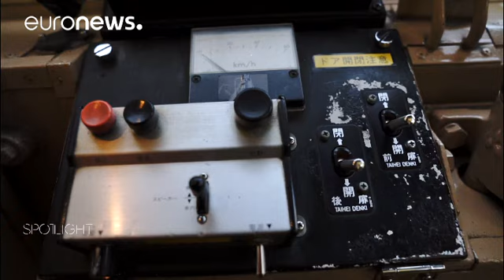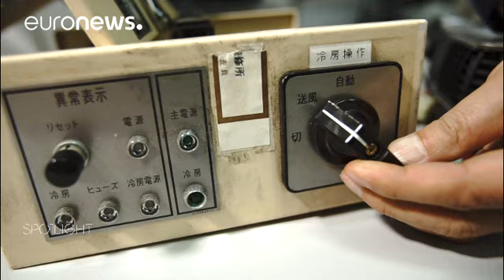Japonya sürdürülebilir kalkınma hedefleri için çalışıyor - focus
Japonya 2030 yılı için Birleşmiş Milletler tarafından belirlenen sürdürülebilir kalkınma hedeflerine ulaşmak için 'know-how' üzerine denemeler yapıyor. İnşaat sektöründe yetenekli işçilerin azaltılmasıyla meydana gelen sorunlarla savaşmak ve üretimi artırabilmek adına Komatsu isimli bir firma yapay zekadan faydalanıyor ve kadınları iş hayatına katılmaları için cesaretlendiriyor.

*Akıllı İnşaat*

Ön yargılar sonucu 'kirli, zorlu ve tehlikeli' olarak nitelendirilen inşaat sektörü genç neslin hay…